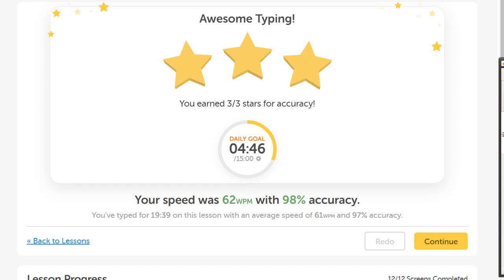박재빈 2022 03 11 기초회화 성취도 95